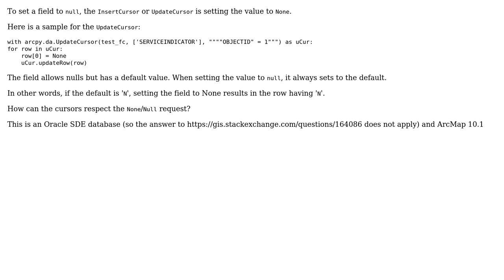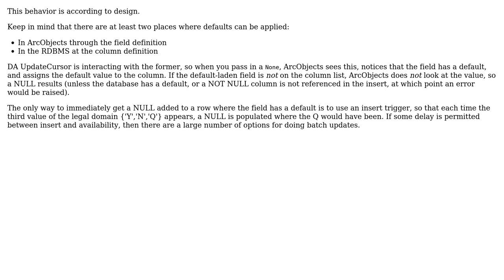GIS: Insert (or Update) Cursor setting value to None not honored when field has a default value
With thanks & praise to God, and with thanks to the many people who have made this project possible! | Content (except music & images) licensed under CC BY-SA | Music | Images & others | With thanks to user Vince user Richard Morgan and the Stack Exchange Network Trademarks are property of their respective owners. You are responsible for your own actions.